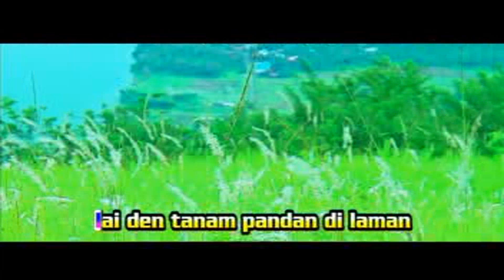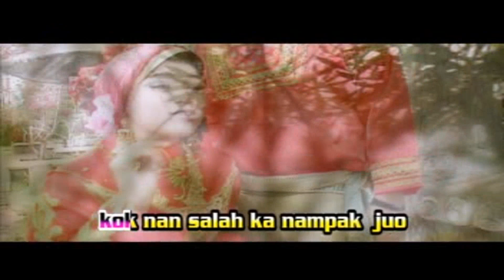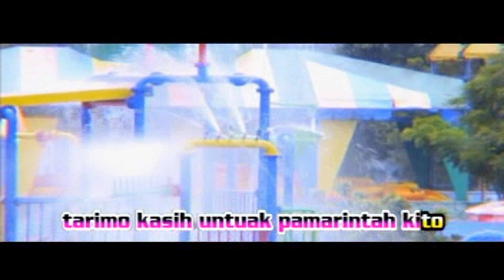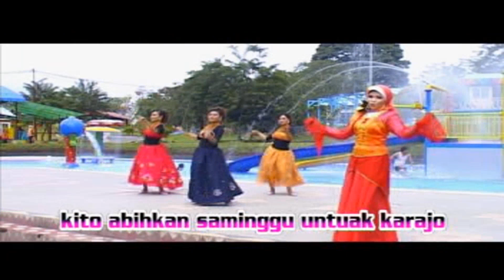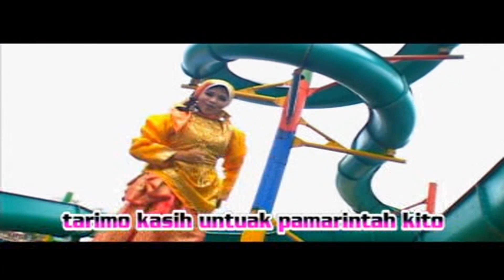Nonstop Pop Minang Remix Special - Nanda dan Ratna - Part 2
Track list
1. Sagunuang Janji
Cipt : Teguh Dewa Paksi
Vocal : Nanda dan Ratna

2. Urang Katigo
Cipt : Siti Khairani
Vocal : Ratna

3. Lah Tingga Surang
Cipt : Apriliana
Vocal : Nanda

4. Samo Manjago
Cipt : Brian

5. Minang Fantasi
Cipt : Brian
Vocal : Ratna

6. Lah Tingga Surang + Ending Credit
Cipt : Apriliana
Voc : Nanda

Album : Pop Remix Minang Spesial
Rilis : 2010
Operator : Brian
Studio : Selaras Digital Studio Padang Panjang
Kameramen : Jack
Editor : Aweng
Makeup : Margaretha
Grup Tari : Adonk Lansano Dances

terimakasih @DangdutAsaKu  kiriman filenya

perhatian...